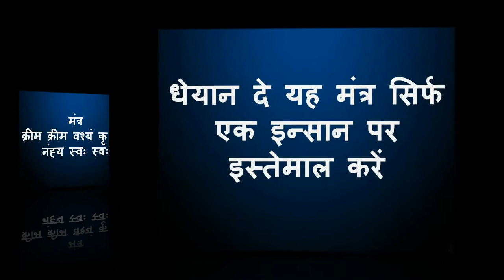अब कर सकते हे आप किसी को भी दो कदम पीछे चलते ही वश में